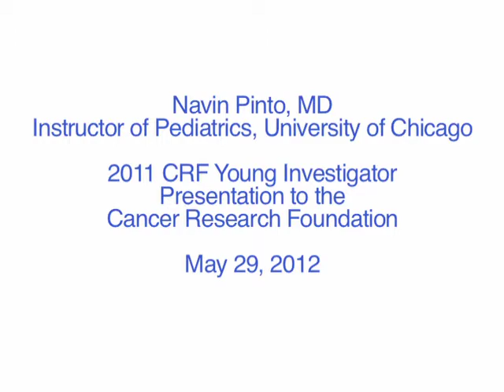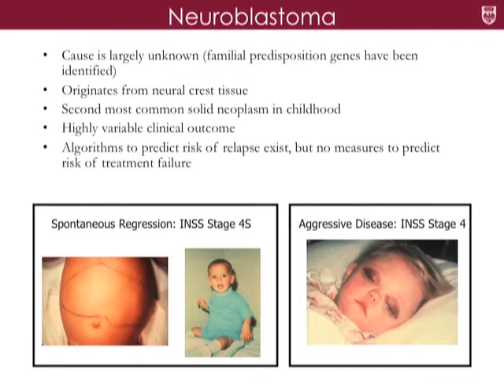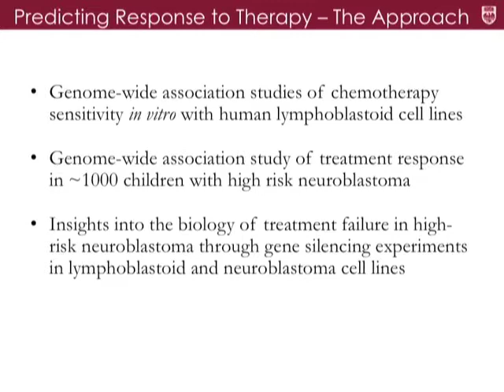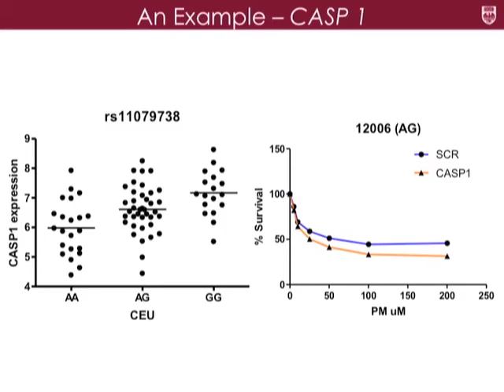Presentation by Navin Pinto, MD, to the Cancer Research Foundation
Presentation by Dr. Navin Pinto to the Cancer Research Foundation.  This short talk describes the research in the treatment of pediatric neuroblastoma that Dr. Pinto is pursuing with his 2011 CRF Young Investigator Award.